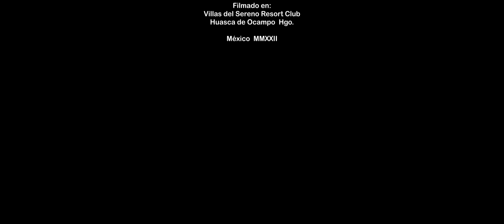Que Agonía Renovación Poblana (Video Oficial)